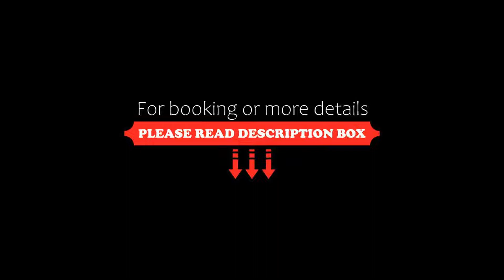Fraser Suites Edinburgh, Edinburgh, United Kingdom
About Property:
Just off the Royal Mile and near Edinburgh Castle, the boutique Fraser Suites Edinburgh hotel boasts a gym and a restaurant. There are superb views across Princes Street Gardens. Free WiFi is also available.
Fraser Suites Edinburgh features designer furniture, iPod docking stations and LCD flat-screen TVs. The bathrooms have rainfall showers, and the kitchenettes offer a microwave and refrigerator.
Guests can enjoy breakfast, lunch and dinner ...
Property Type: Hotel
Address: 12-26 St Giles Street, Old Town, Edinburgh, EH1 1PT, United Kingdom
Searching For
1. Fraser Suites Edinburgh - Edinburgh - United Kingdom
2. Fraser Suites Edinburgh - Edinburgh - United Kingdom Address
3. Fraser Suites Edinburgh - Edinburgh - United Kingdom Rooms
4. Fraser Suites Edinburgh - Edinburgh - United Kingdom Amenities
5. Fraser Suites Edinburgh - Edinburgh - United Kingdom Offers and Deals
Audio Credit:
Track Title: Reasons To Hope
Artist: Reed Mathis